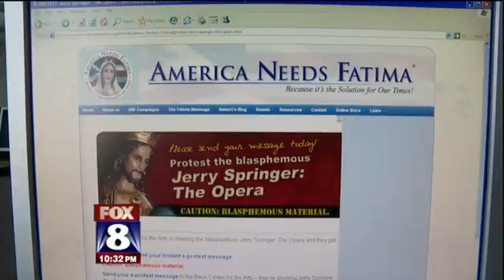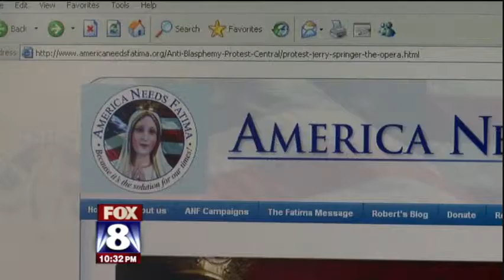Jerry Springer: The Opera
Actors at The Beck Center for the Arts prepare for opening night of "Jerry Springer: The Opera" in Lakewood, Ohio.  America Needs Fatima, a national religious organization, begins an email campaign targeting the theater over the performance it considers blasphemous. Mark Zinni reports for WJW FOX 8 News in Cleveland, Ohio.